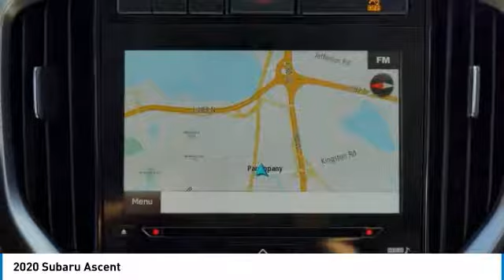2020 Subaru Ascent 200023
2020 SUBARU ASCENT Parsippany, NJ
Stock# 200023